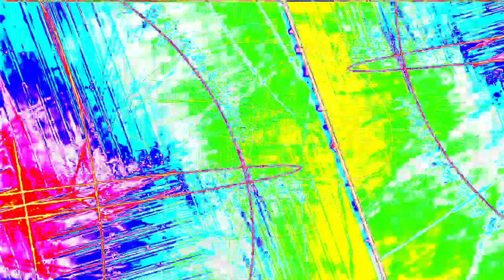[EPILEPSY WARNING] Movie 23 02 04 23h53m25s